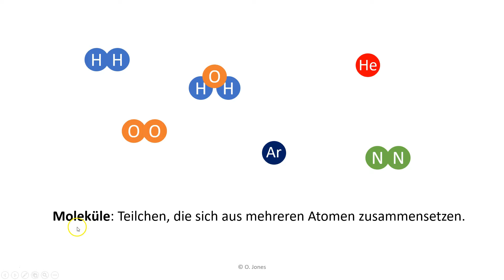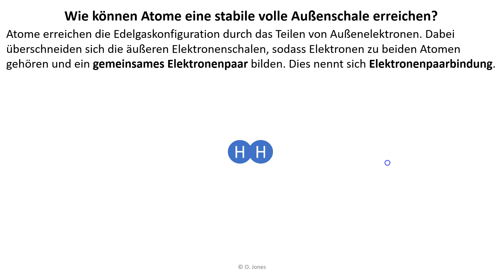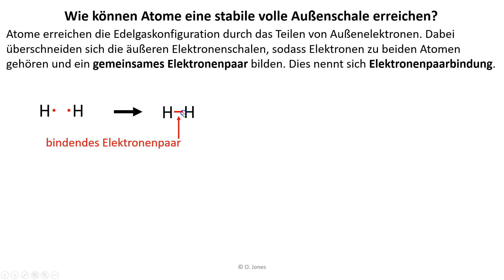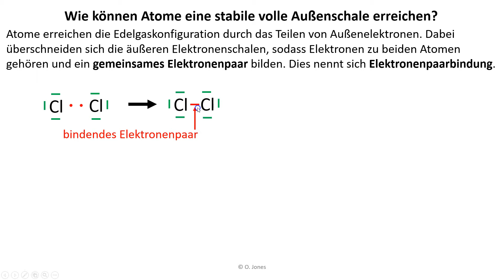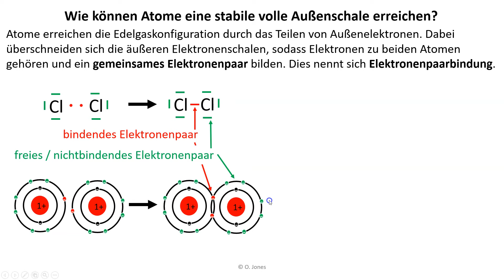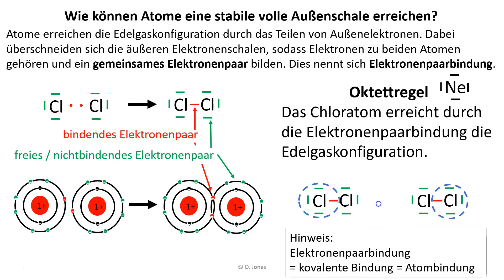Elektronenpaarbindung bei Molekülen | Atombindung | Chemie Endlich Verstehen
Lerne wie Elektronenpaarbindungen (Atombindung) Moleküle zusammenhalten.